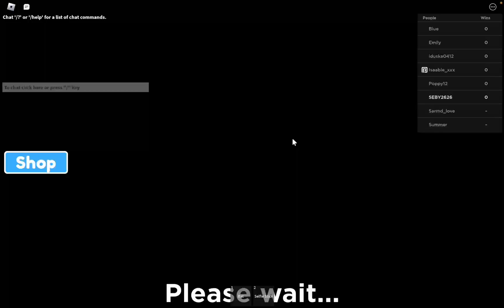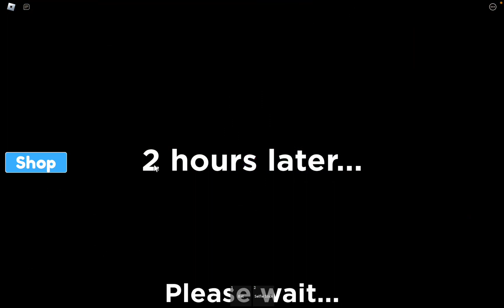ONE Video getting me 10K SUBS in a Story Game!?